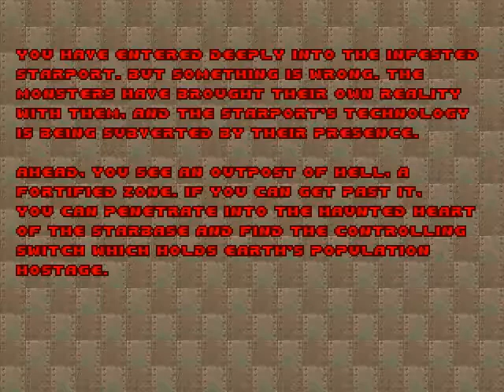Kama Sutra, Map03-06, Hard, Coldstart/saves